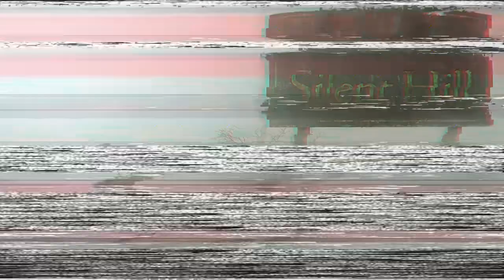美國版《神筆馬良》，男主能變出書中的美女，用此能力每天換老婆